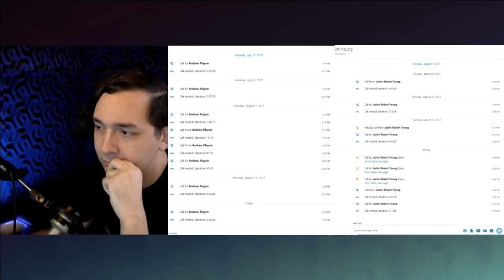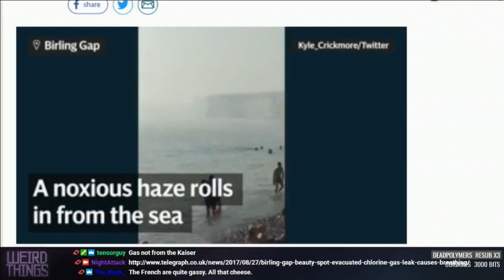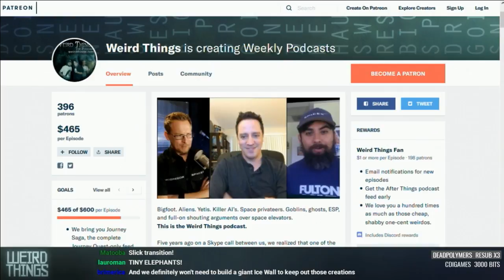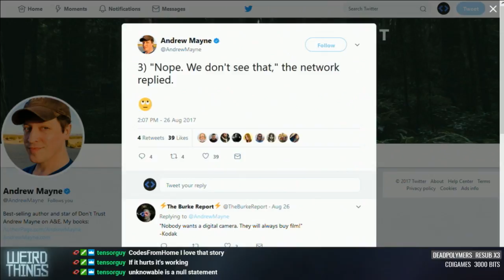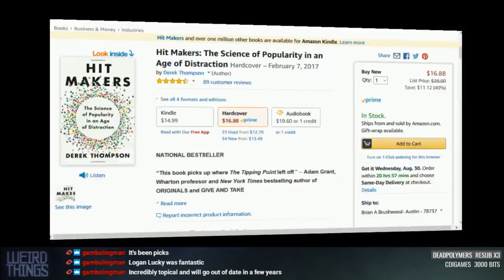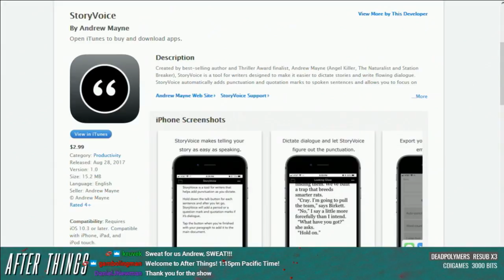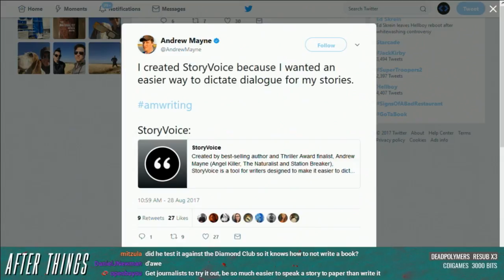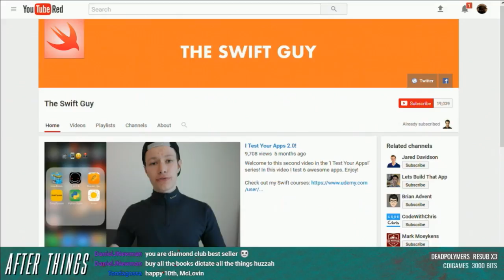Weird Things Ep. 275